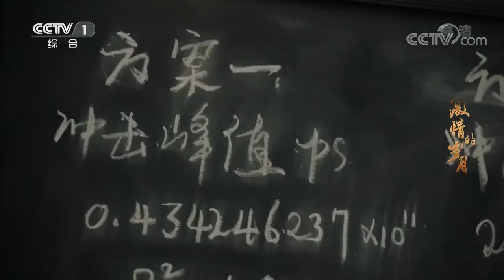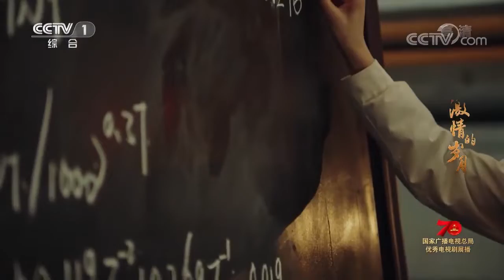常玉婷提出方案遭批评《激情的岁月》第31集花絮（李光洁/高露）欢迎订阅China Zone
【剧情简介】建国初期，只懂科研不懂生活的“傻子”物理学家王怀民留苏归国后不久，妻子就因难产而亡，妇科医生杨佳蓉主动承担起照顾新生儿的责任。1958年二机部九所成立后，王怀民与科学家彭雄飞、黄凯华等人加入九所开始了原子弹研发工作。他们在研发过程中渡过了研发条件艰苦、自然灾害、中苏关系破裂等重重危机。同时，军人陶志纲带领着军队在罗布泊无人区中建立起试验基地。解决了设计方案、浓缩铀提炼等难题后，科学家们自主研发的原子弹终在1964年成功引爆。可是王怀民却因为长年艰苦工作和核辐射患上癌症，在生命的最后，王怀民终于明白生活的真谛，与杨佳蓉结为夫妻。